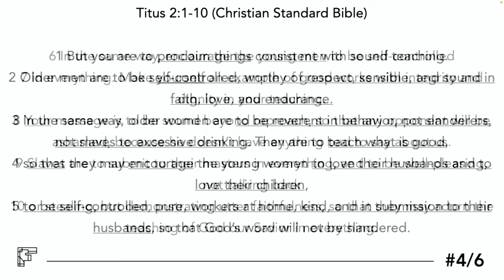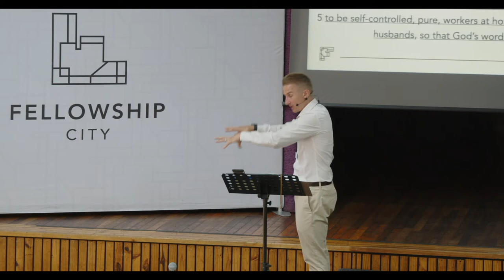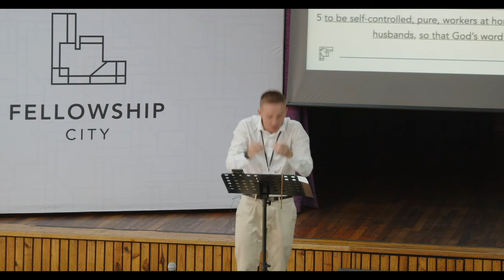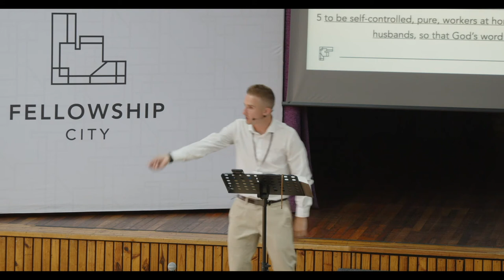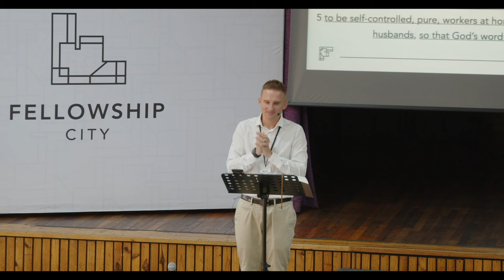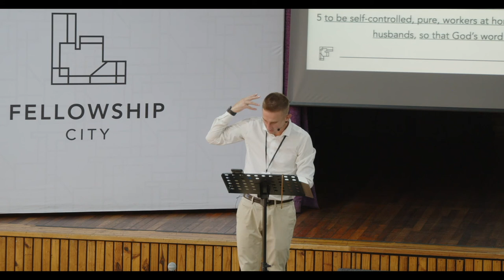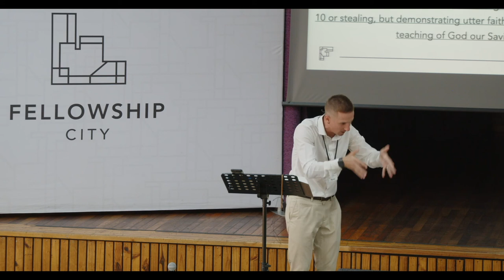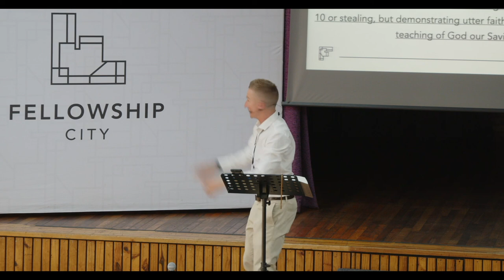Transforming Culture: Living In Grace - Sunday 27 Nov 2022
We are currently in a series called Transforming Culture!

The world is filled with competing voices. How do you know who to believe?

The church in Crete also had competing voices, and Paul urges the church to LIVE according to what they believe, to live in grace! That way, they will show that what they teach and say are true.

Now doesn’t that strike a cord in our world today?

Let’s learn together and act accordingly and obediently as a church family.

Text: Titus 1:10-16 (Christian Standard Bible)
Theme: Belief and Behaviour